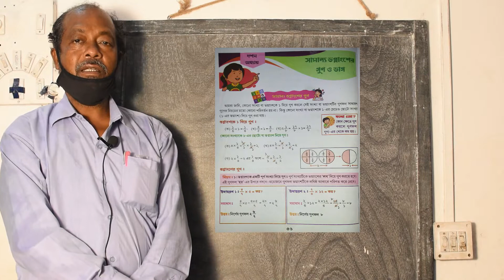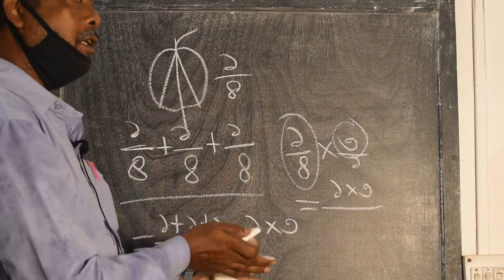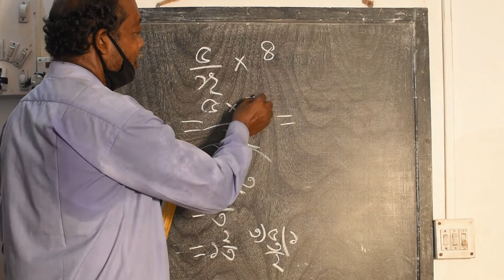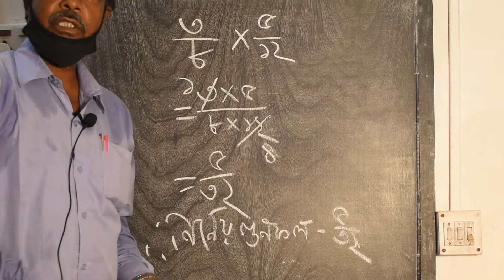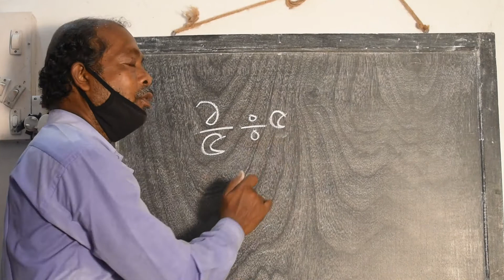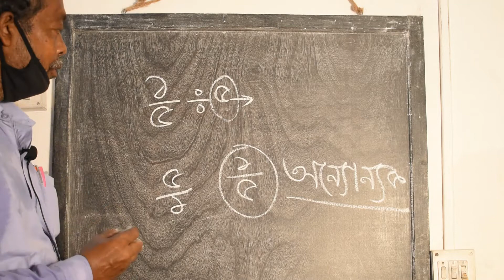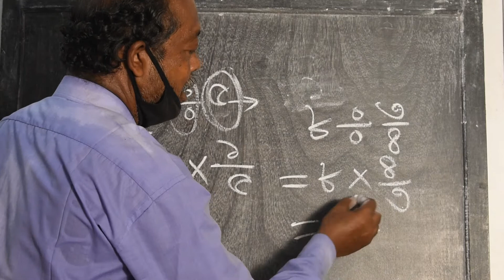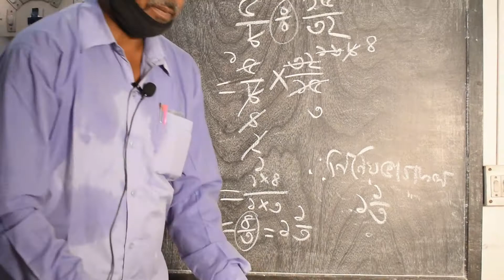Mathematics class- 1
Vivekananda Bohumukhi Shikshangan
This video is for students of class four.
Subject: Mathematics- fractional multiplication&division
Teacher name: Nabakumar Maity